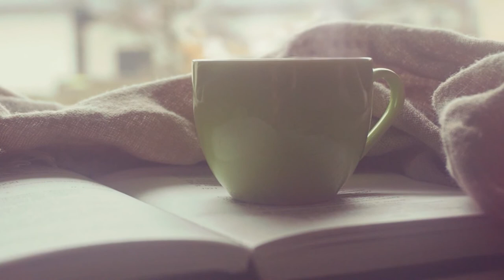No Copyright Videos -Coffee - Free Video Footage of Hot Coffee Cup - No Copyright Zone